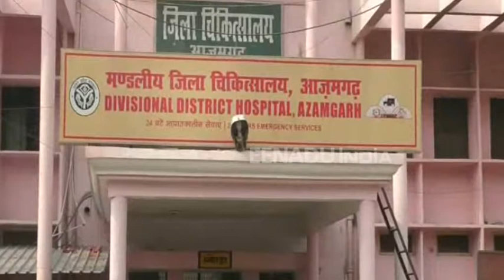तीन युवकों ने एक अधेड़ को खौलते तेल की कढ़ाई में फेंका, हालत गंभीर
आजमगढ़: रविवार को आयोजित भंडारे में किसी विवाद के बाद तीन युवकों ने एक अधेड़ को गरम कढ़ाई में फेंक दिया, जिससे अधेड़ झुलस गया. ग्रामीणों की मदद से घायल को जिला अस्पताल में भर्ती करवाया गया है, जहां उसका इलाज चल रहा है.